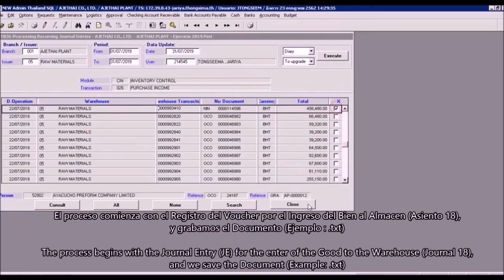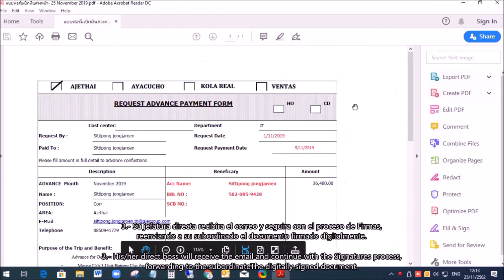Summary IT Project 3